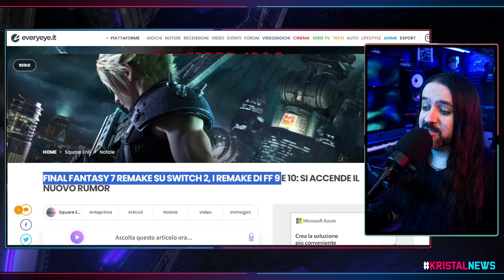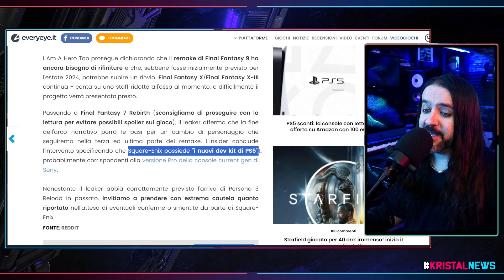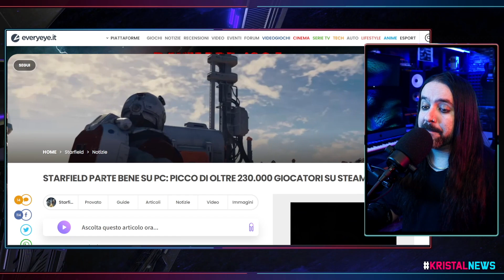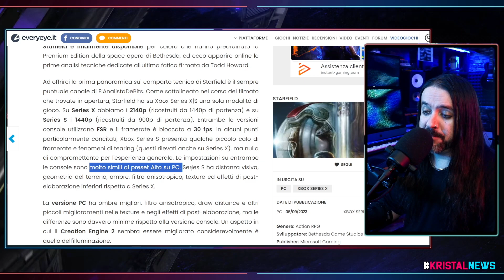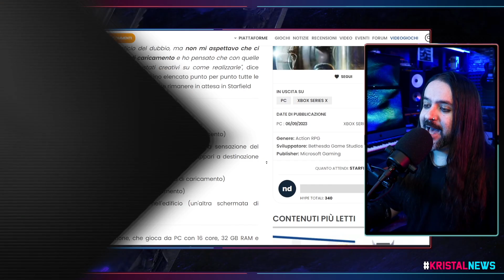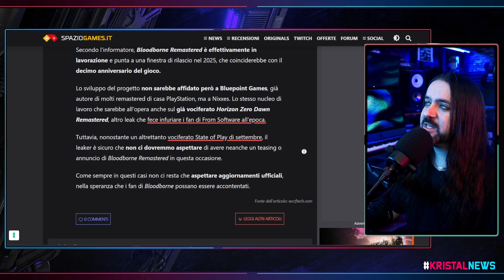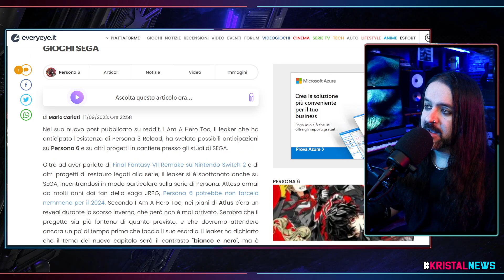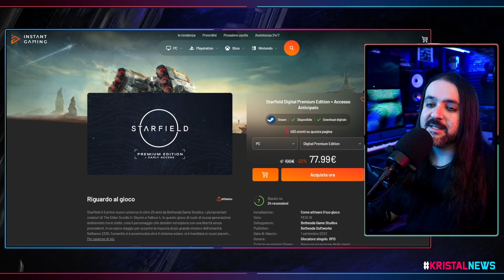FF7 REMAKE... SU SWITCH 2?! | STARFIELD, GROSSI numeri tra LUCI e OMBRE ▶ KristalNews 634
CAPITOLI:
00:00 Benvenuti su Kristal News!
00:30 FF7 REMAKE... SU SWITCH 2?!
06:16 STARFIELD, GROSSI numeri tra LUCI e OMBRE
15:31 Detective Cross
16:16 Il COMMENTO del GIORNO!
21:55 NEWS A RUOTA
27:58 Offerta del GIORNO
29:04 Grazie della visione!